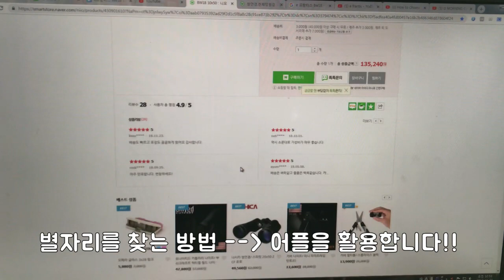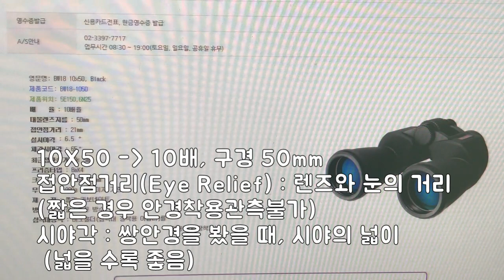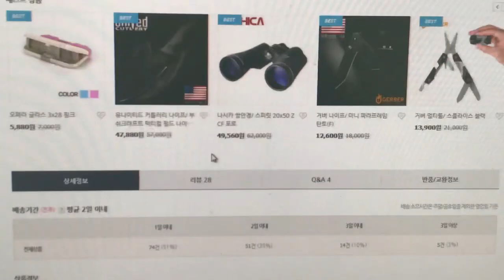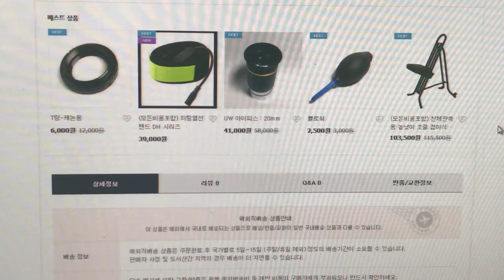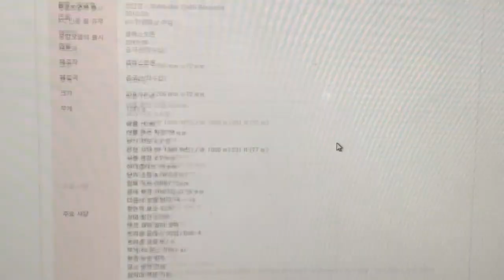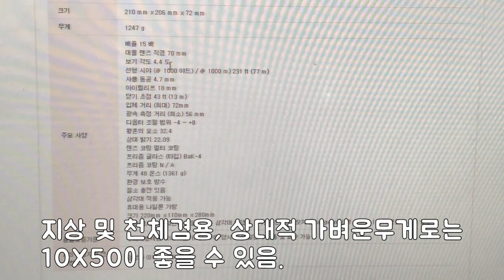백패킹과 함께 할 수 있는 천체관측!! (쌍안경편)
천체망원경을 들고갈 수 없지만, 아주 어두운 곳일 확률이 높은 백패킹을 할 때, 천체관측의 취미를 같이 하는 것이 어떨까요?
쌍안경을 추천합니다. 다음에는 어플을 활용한 쌍안경의 활용법을 또 알려드리겠습니다.